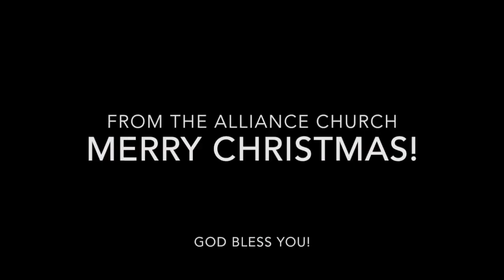The Stable Play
Our annual Christmas play telling the story of Jesus' brith.